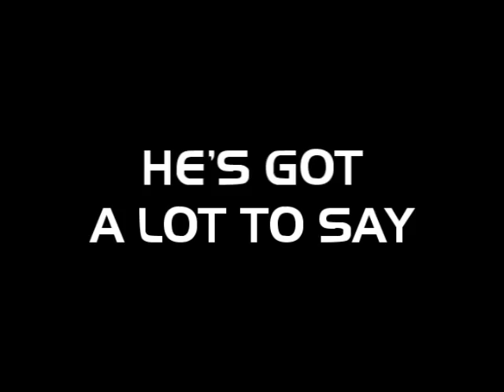Hit the Bid.com Chaos and clarity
the new website up and running